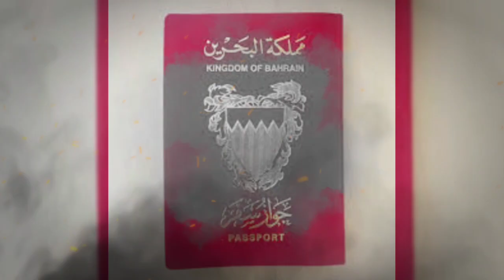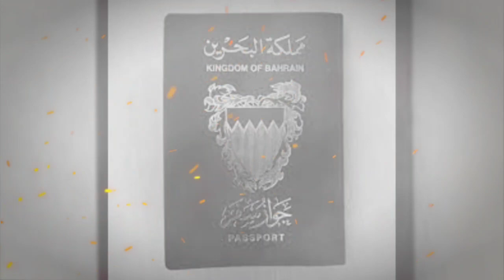කුවේට් වීසා මාස 06කින් අවලංගු වෙයි . අවසන් දිනය නොවැම්බර් 01.